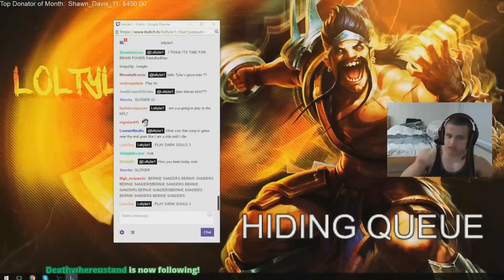When Someone Asks Me If I Play Dark Soul/Single Player Games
I get this question on stream sometimes and a lot of people usually don't like my answer.

Taken from Tyler1 while I was watching him.  I thought it was funny cause I usually say something similar, although I say it nicer.

Facebook(If you want to see the things I have to share)

Twitter(Know when I'm streaming I guess? And when we watch movies together)